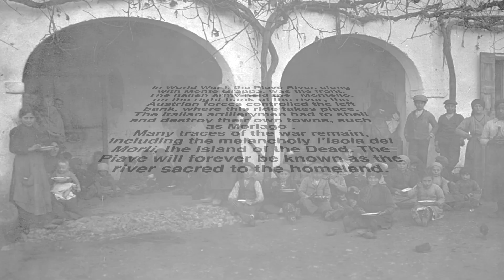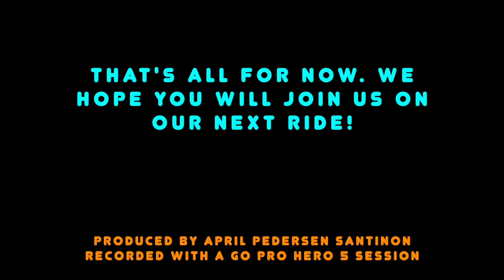Da Ponte a Ponte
This video is about a gravel ride along the Piave River